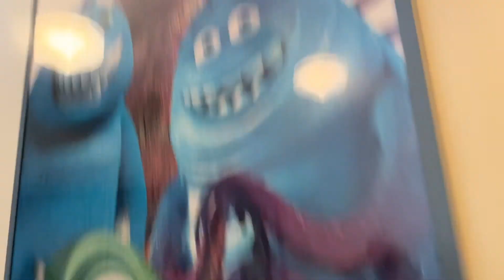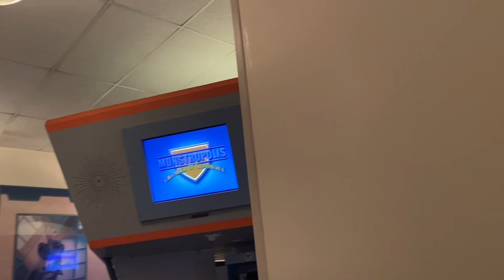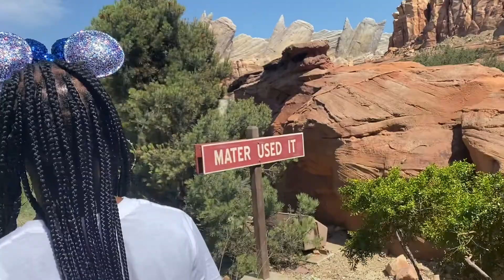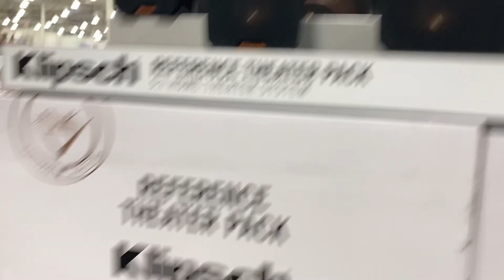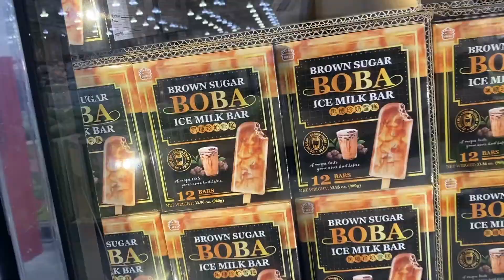Las Vegas Part 2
Part 2 of our Vegas vacation.  Enjoy!!!